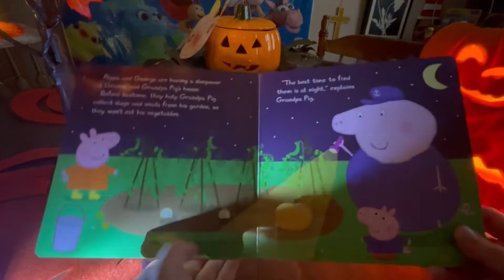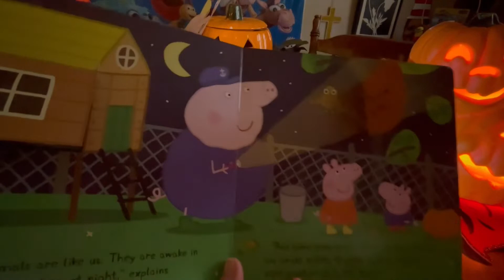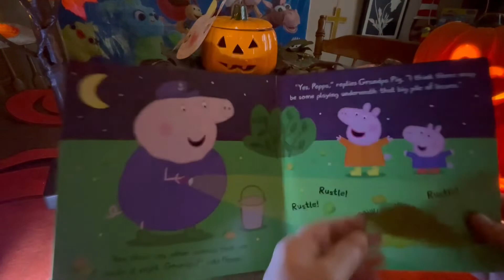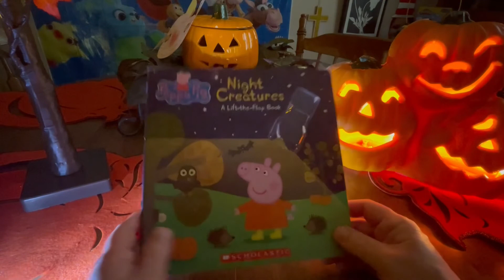Peppa Pig, Night Creatures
Halloween stories, Books for children, Children’s books read aloud